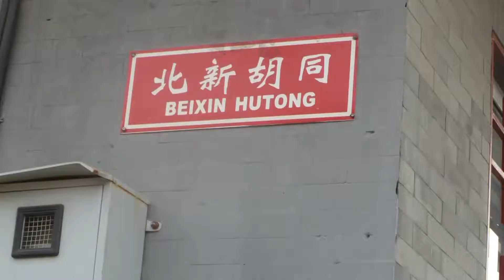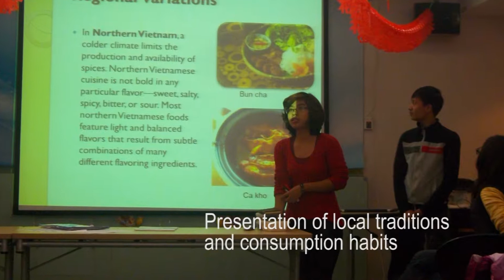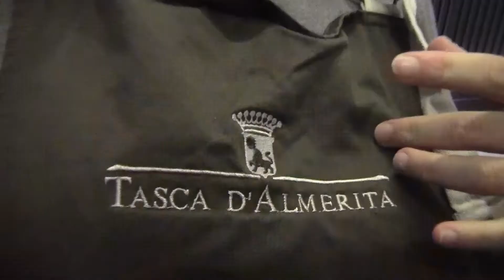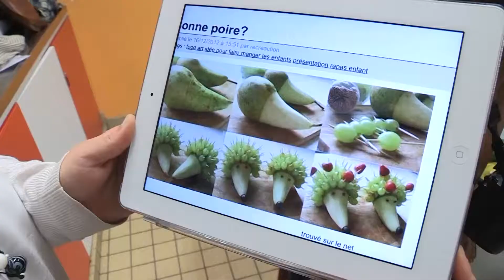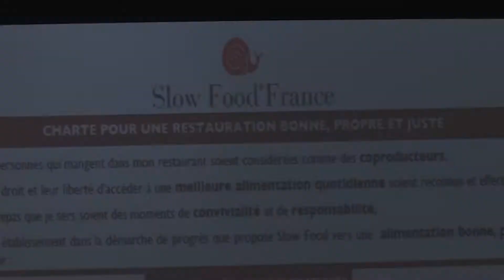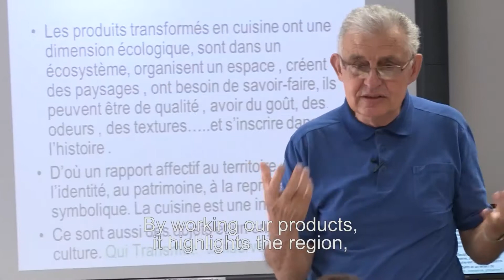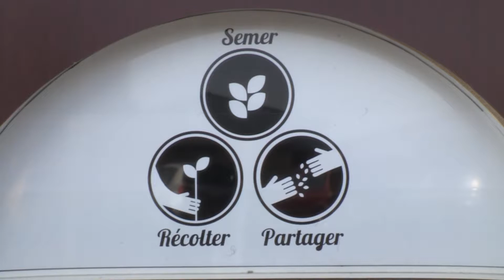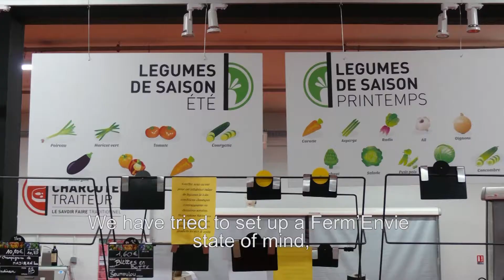Eat Smart, East meets West - France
Eat Smart is an international project coordinated by CESIE and supported by the European Commission

(Youth in Action programme -- Action 3.2). Its goal was to raise awareness healthy food and sustainable

consumption, and encourage intercultural encounters through cooking.

During almost one year, 40 young cooks and video-makers from China, France, Vietnam and Italy took part

to various activities in all of those countries: a training course in Beijing, 6 local workshops in each of the 4

countries, a research on traditional recipes and an International Food Fair in Palermo, Italy.

This one-hour documentary shows that young people from two continents can promote healthy and

responsible consumption. We hope you will enjoy it, and we will be very happy if you could spreading it as

much as possible around you!

This project has been funded with support from the European Commission. This communication reflects the views only of the author,

and the Commission cannot be held responsible for any use which may be made of the information contained therein.